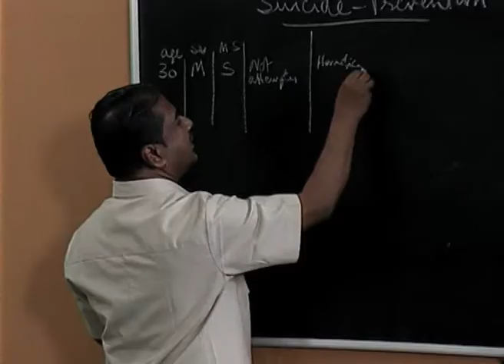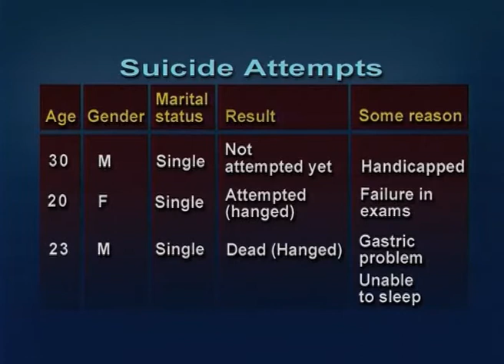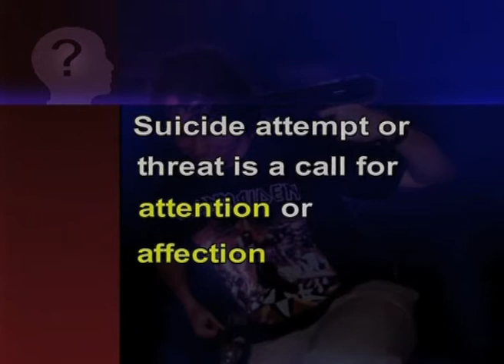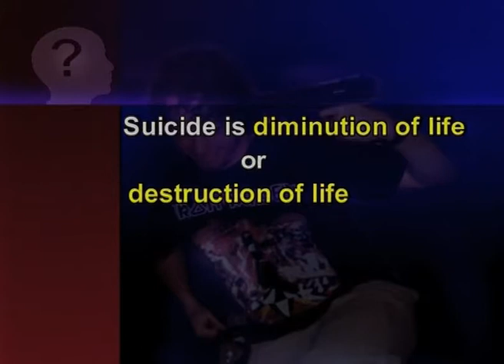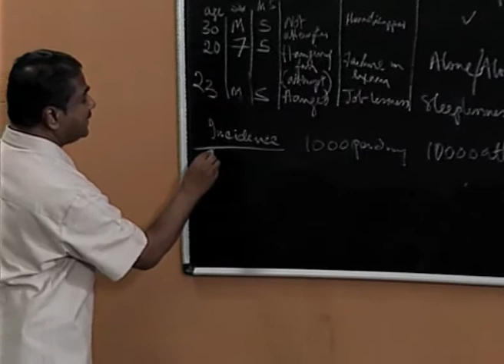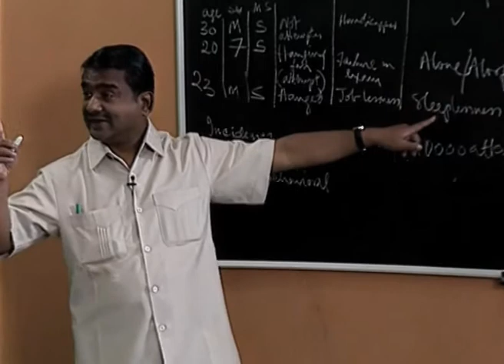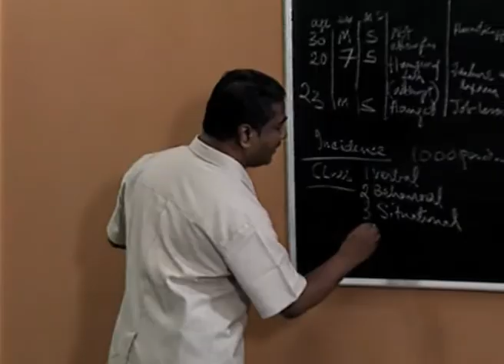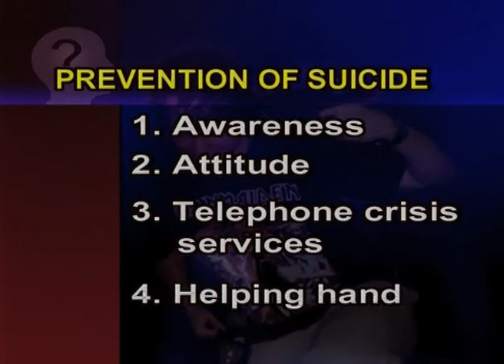Suicide and Prevention